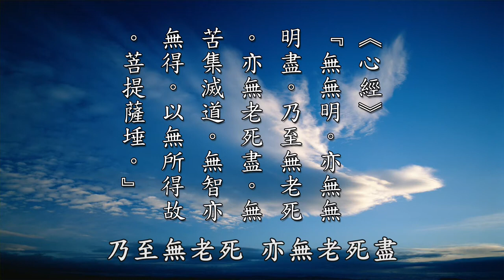中陰身與十二因緣 黃柏霖老師